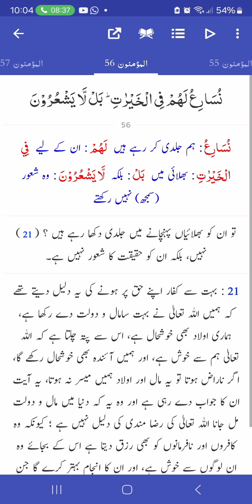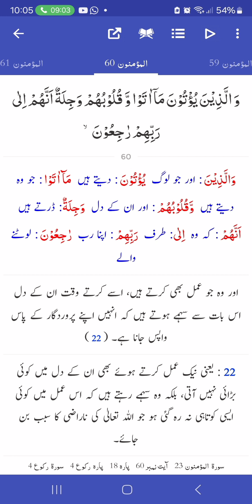Surah Al-mominoon 42 - 60